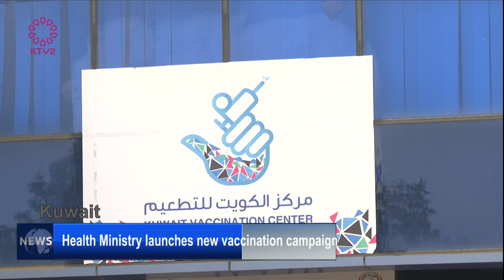Health Ministry launches new vaccination campaign